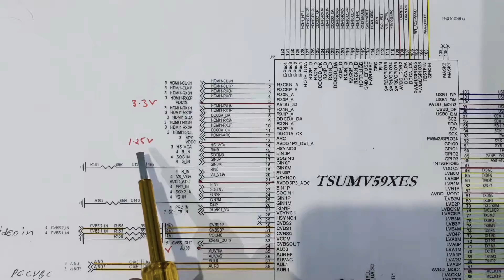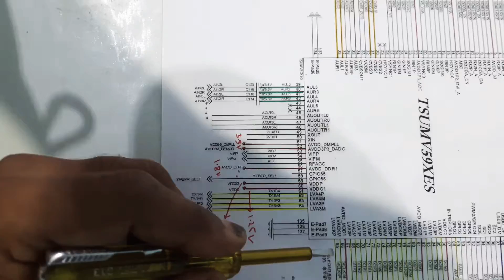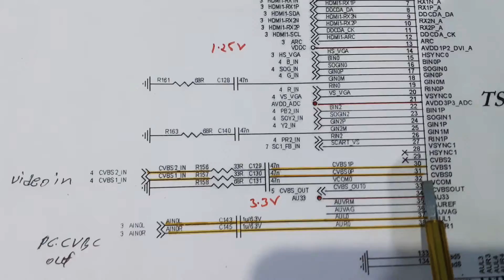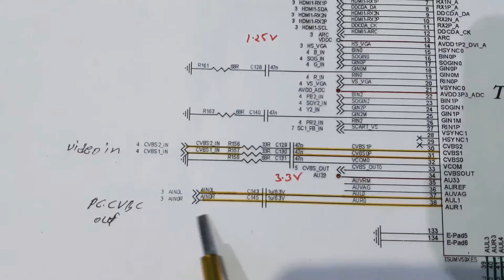Universal Led/LCD ic TSUMV59XES circuit diagram and pin function explanation (part 3)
Hi
    Friends today I will explain about
LCD TV motherboard ic

I hope you like the video if you really like this video then like